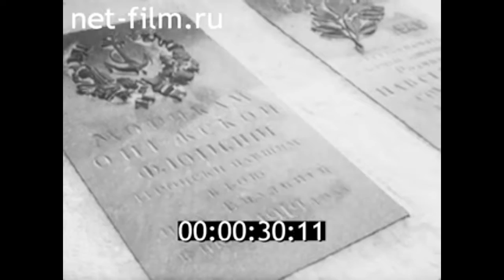1970г. Петрозаводск. 50 лет освобождения Советского Севера